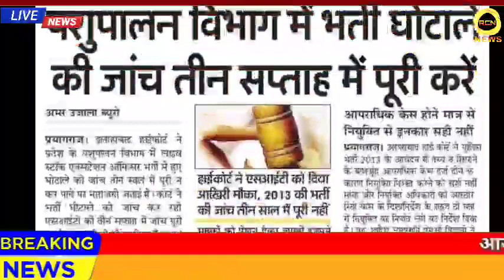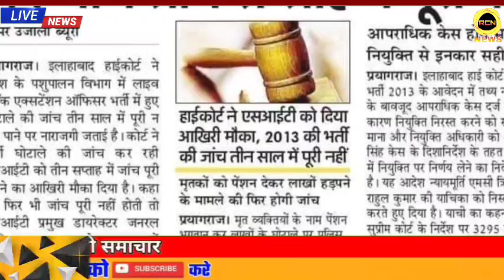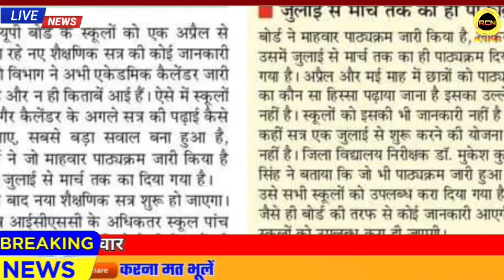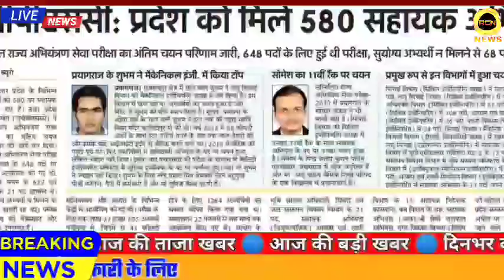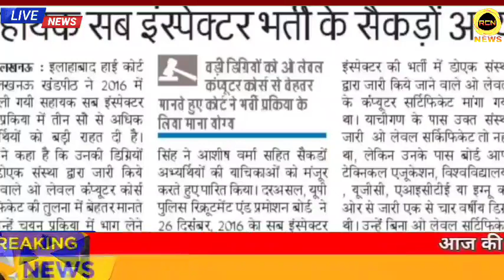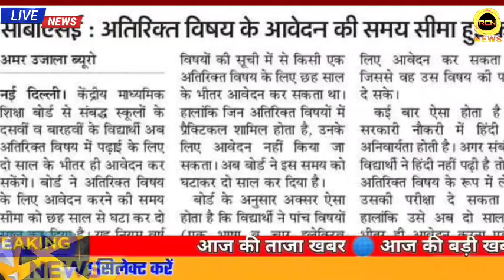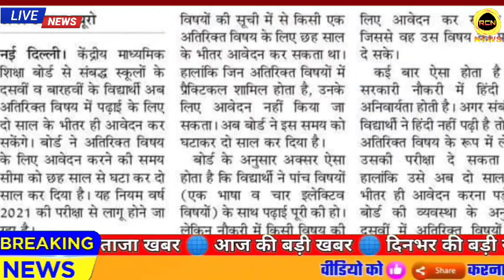27 March 2021 Breaking News Uttar Pradesh Ki Taja khabar Up Mukhya Samachar